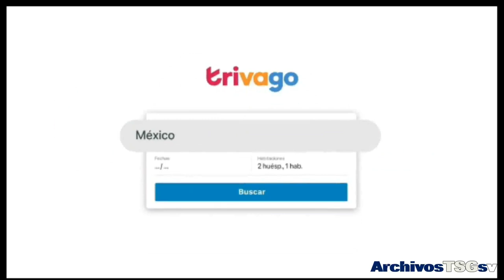TNT Series (Feed MX): Tanda Comercial (Julio 2024)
Donaciones: (No obligatorio)
- Banco Agrícola